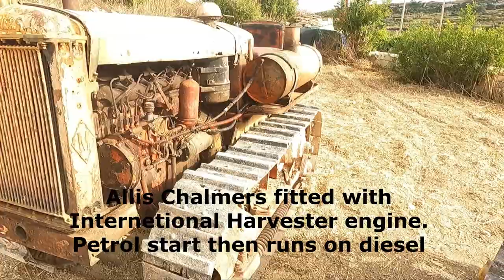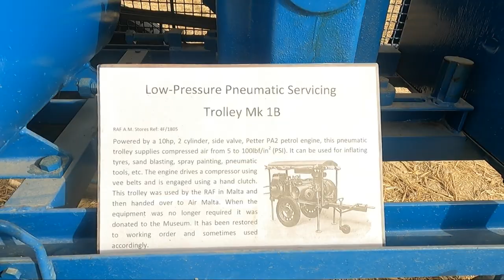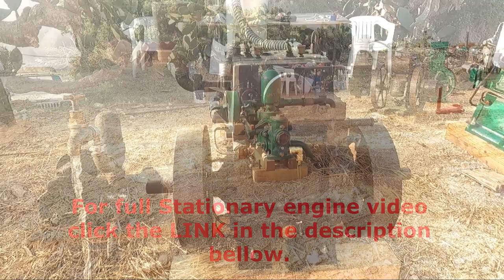Vintage agriculture show MALTA - Tas-Santi 2023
Full video of the stationary engines in the show.

Also want to thank Rotta for some of the photos I included in this video.